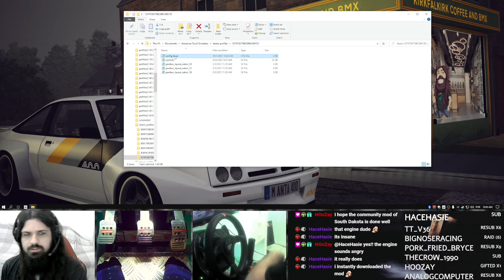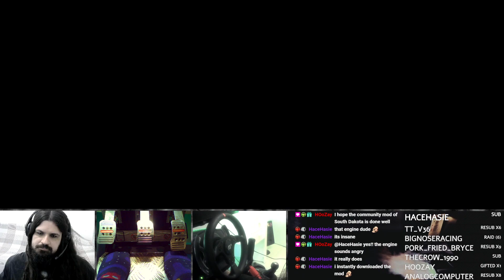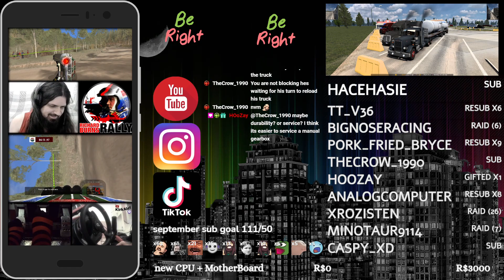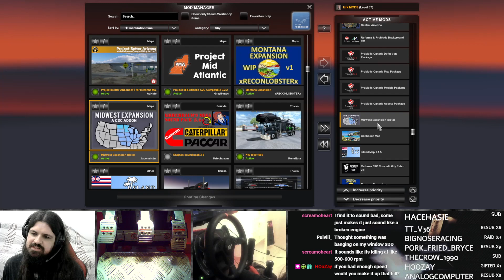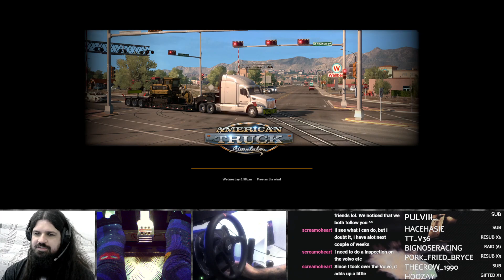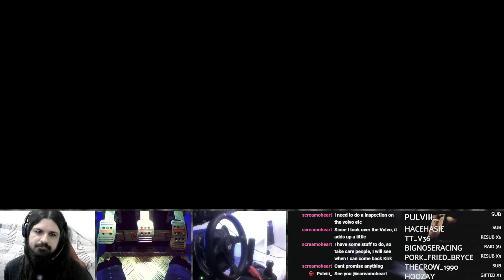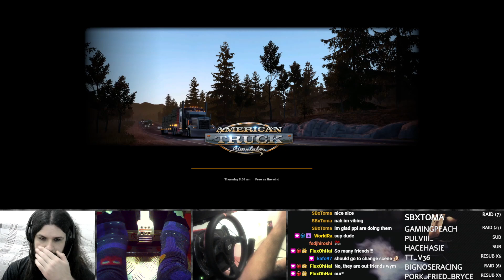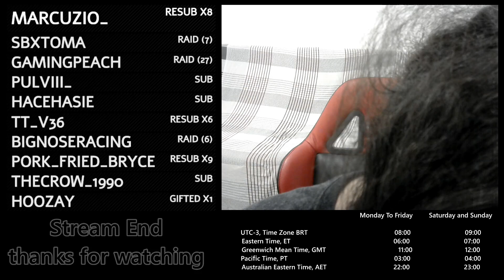Realistic Trucking? exploring the mods, Straylia then !atsmapcombo/or maybe beta mp+mods !truck !you